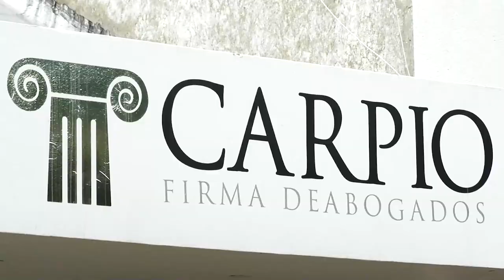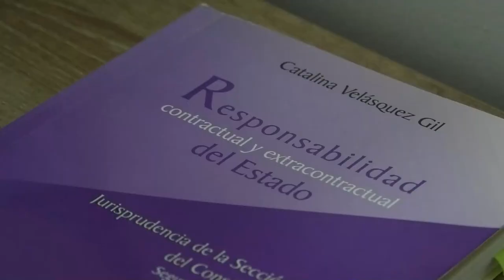EN ACCIDENTE DE MOTOCICLETA FALLECIÓ JOVEN DE 25 AÑOS EN CHIRIGUANÁ